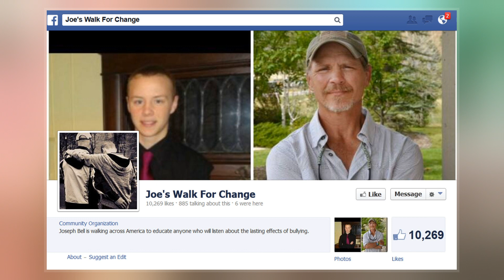Suicide Of Jadin Bell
Jadin Robert Joseph Bell  was an American teenager known for his suicide which raised the national profile on youth bullying and gay victimization in bullying.